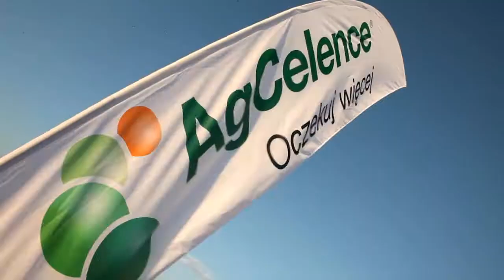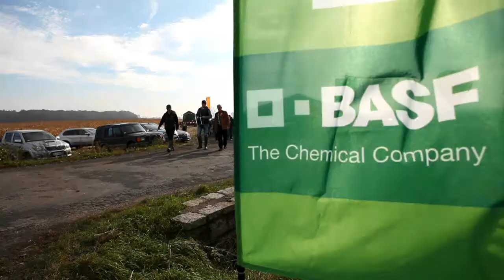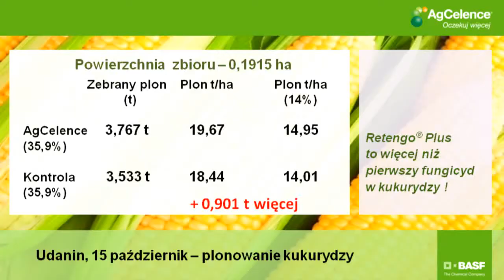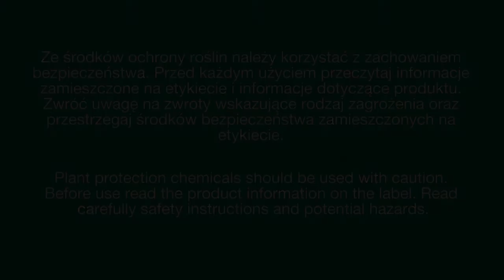BASF AgCelence movie short